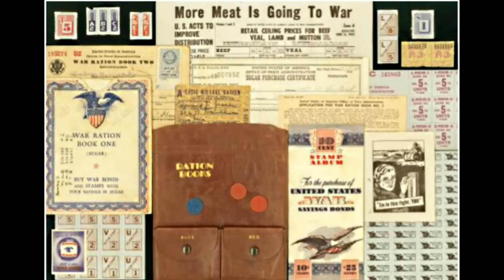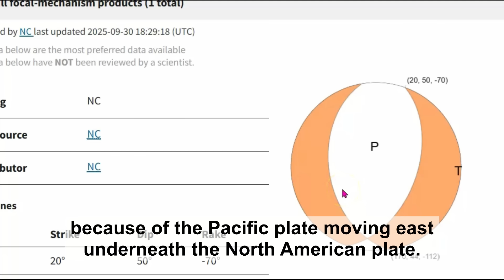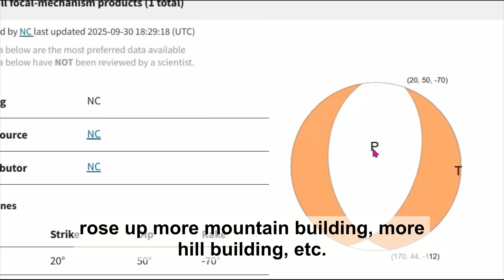Pacifica California Earthquake Alerts: Minor Tremors Along San Andreas Fault – What to Know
Inquiries
Mary Greeley

M 2.4 - 3 km SSE of Pacifica, CA
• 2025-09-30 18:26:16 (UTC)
• 37.589°N 122.467°W
• 9.5 km depth